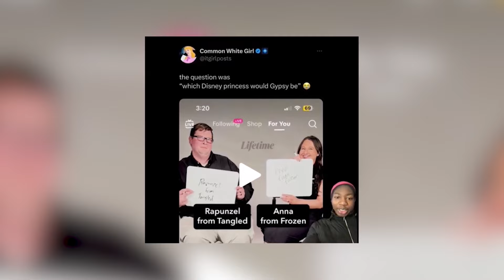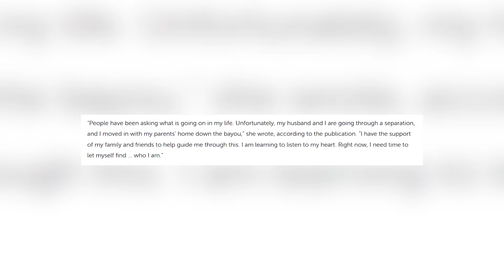Toxic Celebrity Couples We Can't Believe Were Together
Get ready to be shocked by these toxic celebrity couples we can't believe were together! From JLo and Ben Affleck to other infamous pairs, this video from InformOverload will give you all the gossip you need.

PRODUCER & FILMED BY:
Chris Stiuso